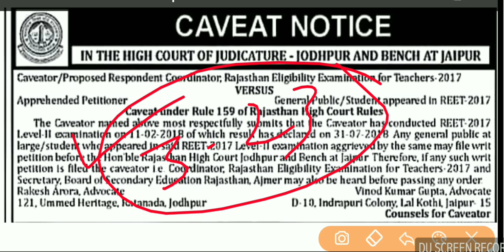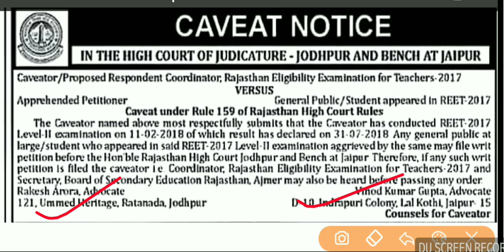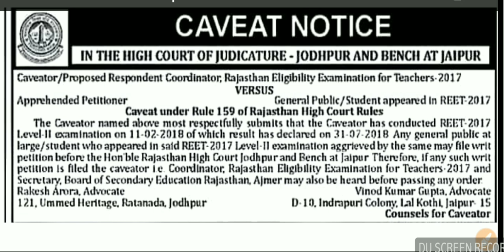Reet level 2 2018 latest update